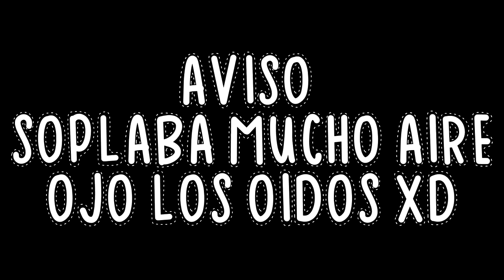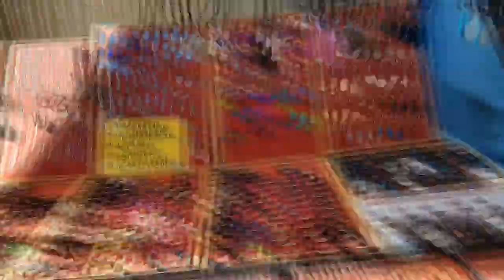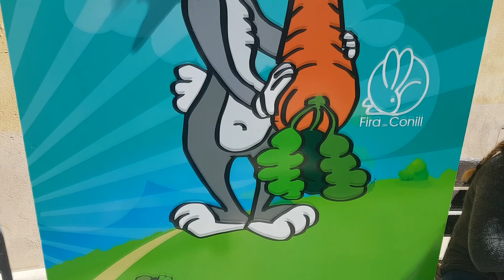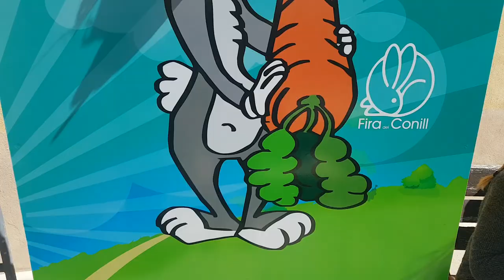FIRA DEL CONILL A VILAFANT! RANDOM VLOG - GiGee y Los ZUMBAIKOS!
21a Fira del conill siiiiiiiiiiiiiiiiiiiiii me encanta esta fiesta de mi pueblo, os dejo el vlog que hice, o mas bien dicho, que intente hacer, ya que soplaba el viento a tope y era un poco palo grabar.. pero bueeeeno haha